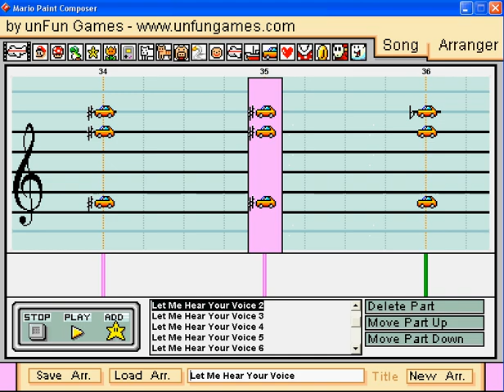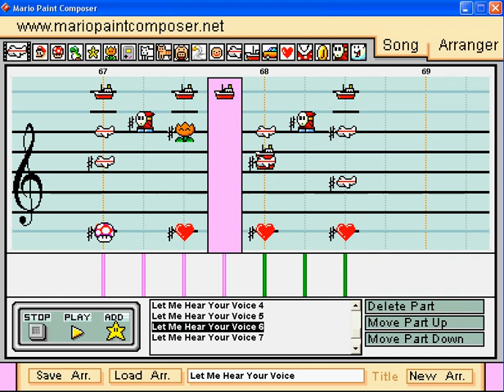Mario Paint Composer - Let Me Hear Your Voice /Koe Wo Kikasete (Big Bang)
For you that requested this one, it's finally done! I decided to do this one also.

I dedicate this one to my beautiful girlfriend who I love so much! ^^